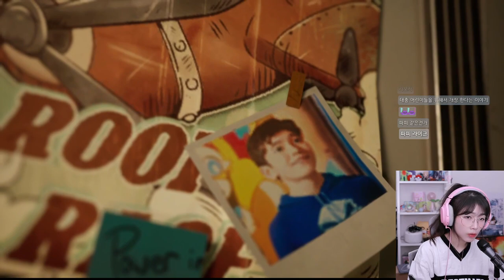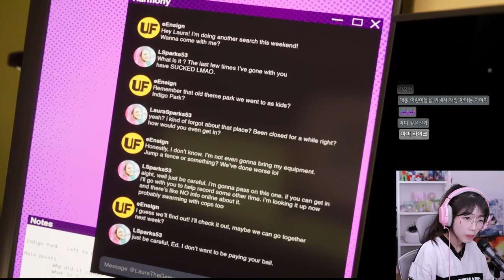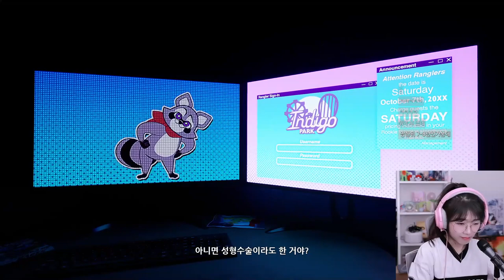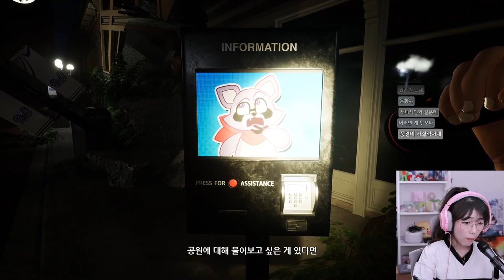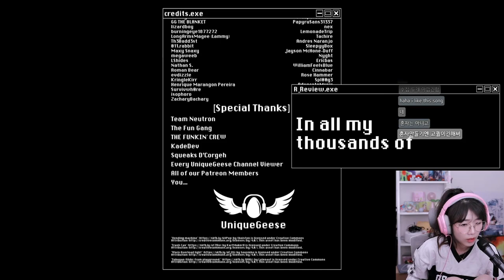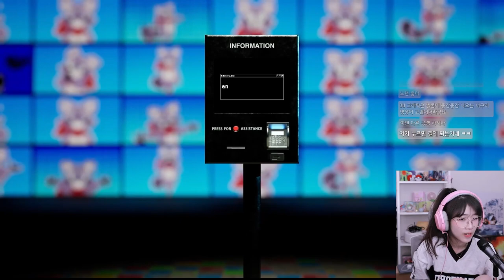🎠해외에서 난리 난 파피 플레이 타임 급의 새로운 공포게임! 인디고파크에 온걸 환영해! ( 인디고파크 / indigopark )🎠